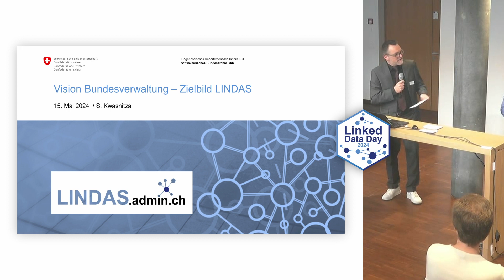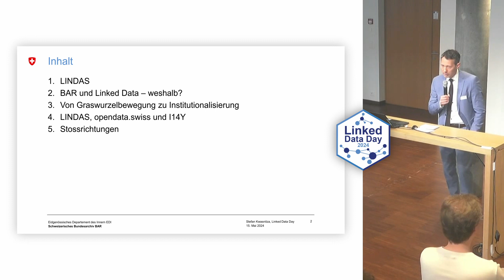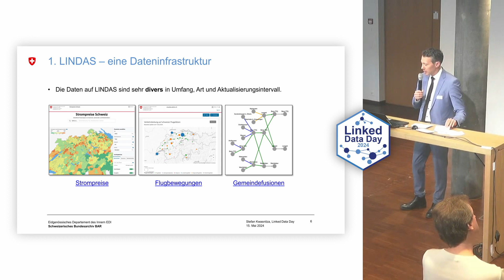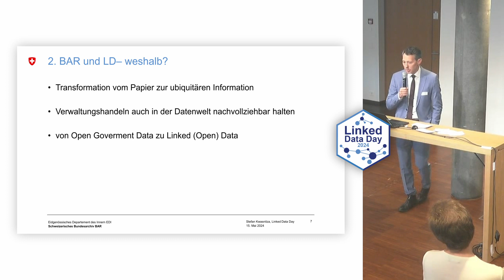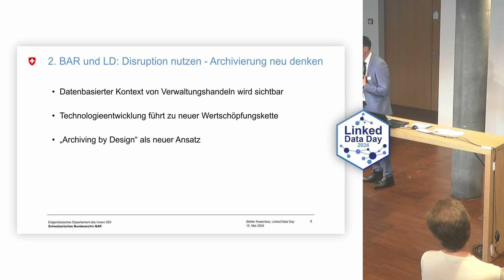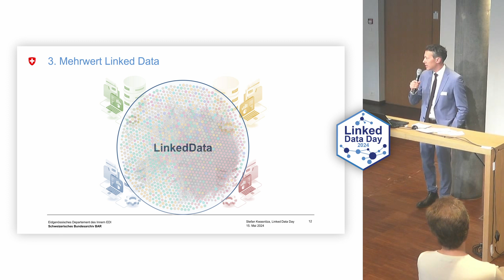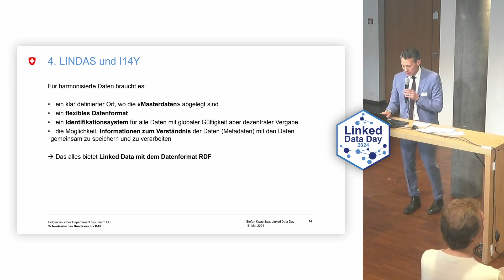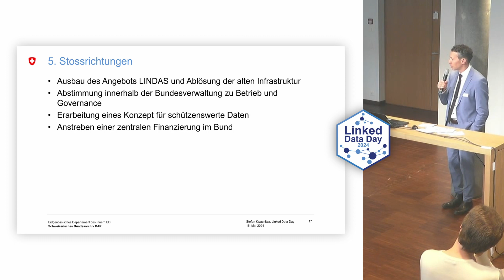Linked Data Day 2024 - Stefan Kwasnitza, Stv. Direktor Bundesarchiv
Stefan Kwasnitza, Stellvertretender Direktor Schweizerisches Bundesarchiv zur "Vision Bundesverwaltung - Zielbild LINDAS".